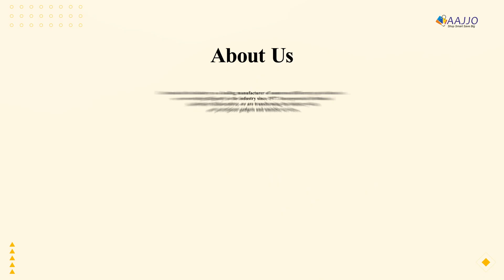Ramvilas Brush Works || Company Store - Aajjo.com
Ramvilas Brush Works is a well-renowned organization, providing quality services in the industry since 1977. With an adept knowledge of the industry, they are appreciated for their quality-assured product line and fruitful services.

It is a Mumbai Suburban, India-based organization, working amicably in the industry to ease clients’ business & reduce labor with applicable accessories. With a mass number of satisfied consumers, they are acknowledged as a leading manufacturer, seller, and trader of various different types of Brushes.

Some of their exclusive products, featured in the video are:
• Strow Tube Cleaning Brush
• Artificial Turff Brushing Brush
• Cylindrical Roller Brush
• Fly Ash Brick Making Machine Brush
• Machine Cleaning Brush
• Makita Nylon Brush
• Road Broomer Ring Brush
• Road Sweeper Brush